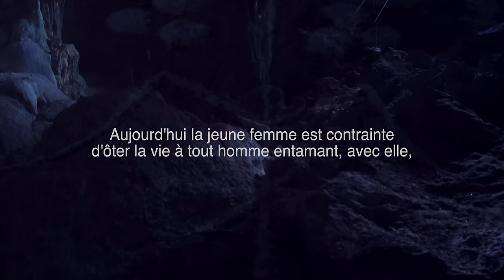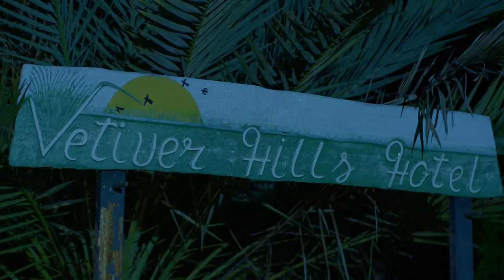DANOLA - SI DEMEN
DANOLA-
SI DEMEN (official video)
Dir.:F. REGINALD GEORGES
MAGE ENTERTAINMENT

PRODUCTIONS
MAGE ENTERTAINMENT
PHOTOGRAPHE X STUDIO
DEZOD MUSIC

producteur exécutif
F. REGINALD GEORGES

producteur music
DR TCHON

Lyrics
DANOLA ANTOINE

Realisation
F. REGINALD GEORGES

1er Assistant réalisateur
EPHRAIM MICHEL

F. REGINALD GEORGES

Montage
F. REGINALD GEORGES

Effets spéciaux
JOE DORE
F. REGINALD GEORGES

Regisseur général
CHARLES DIDIER ROMANE

Maquillage
JENNIFER GERVIL

Support Staff
SORALLA PRESUME
DJ WENPE
YVETTE MARSAN

Camera
F. REGINALD GEORGES

Assistant Camera
SEBASTIEN FLORVIL MUSCADIN

TECHNIQUES
Chef electros
WILGINS ST JUSTE

Electros
JUNIOR BERNIER
PATRICK BERNIER

Acteurs
DANOLA
NELCIDE MAX PETERSON

Remerciements speciaux
HANS ROC
PATRICK AMAZAN
JEAN PAUL FRANÇOIS
JOE DORE